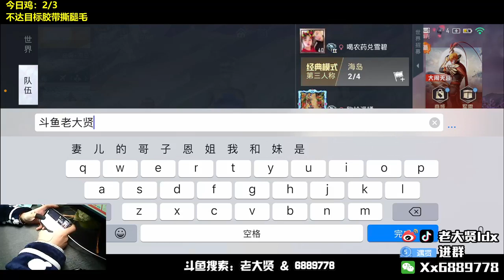Thuan Kiet in the other post typed his letters, from morning to noon and then - BooksandAccordions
BooksandAccordions
Thuan Kiet in the other post typed his letters, from morning to noon and then to afternoon,